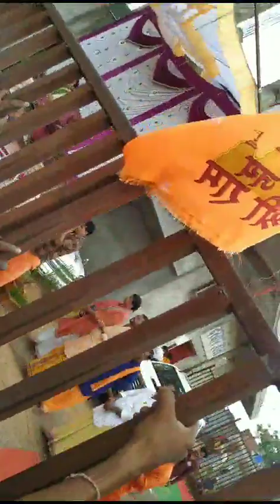Bageshwar Dham Sarkar। ।बागेश्वर धाम सरकार।।बजरंगबली। ।हनुमान। ।दिव्य सरकार#vlog#kirsan#ram